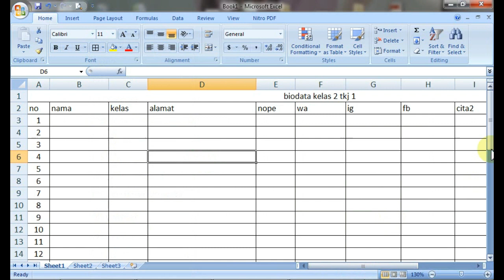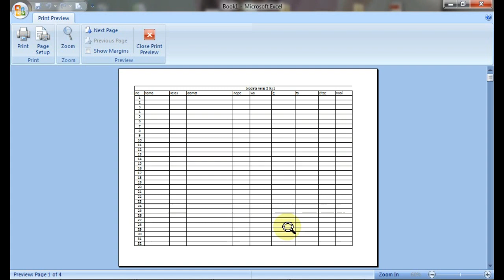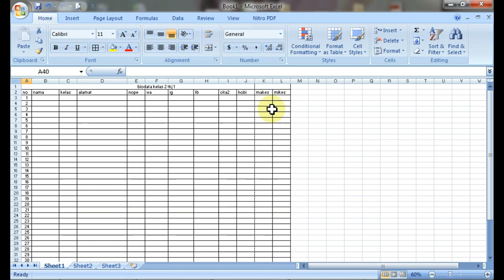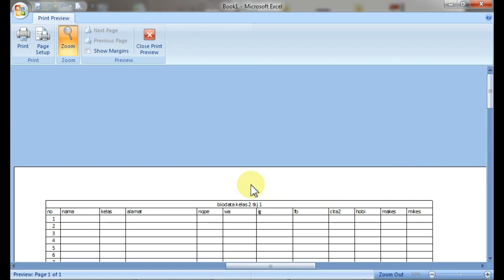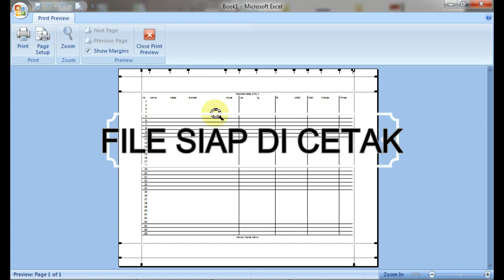CARA SETTING MICROSOFT EXCEL AGAR RAPI SAAT DI PRINT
Menunjukkan langkah-langkah mengatur desain microsoft excel agar bagus dan rapi saat di print.